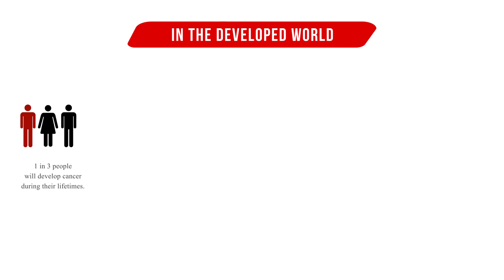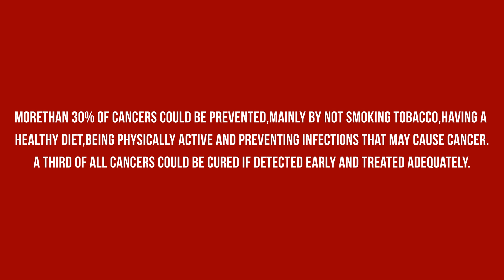What is cancer? Cancer information video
Cancer refers to any one of a large number of diseases characterized by the development of abnormal cells that divide uncontrollably and have the ability to infiltrate and destroy normal body tissue. Cancer often has the ability to spread throughout your body

Cancer is a deadly disease but But survival rates are improving for many types of cancer, thanks to improvements in cancer screening and cancer treatment.